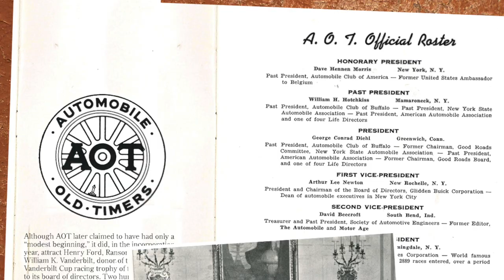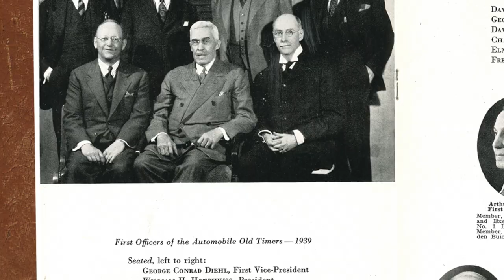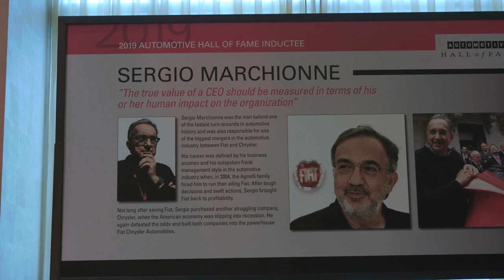2019 Induction Highlights - Automotive Hall of Fame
Highlights from the Automotive Hall of Fame's 2019 Induction & Awards Gala Ceremony.

Richard E. “Dick” Dauch, Janet Guthrie, Sergio Marchionne, and Pat Ryan made up the latest class of inductees into the Automotive Hall of Fame on July 18. Mrs. Guthrie, professional race car driver and the first woman to race in the Indy 500 and the Daytona 500, and Mr. Ryan, founder the first Finance and Insurance departments in dealerships and Founder, Chairman, and CEO of Ryan Specialty Group were both in attendance to accept their awards. Sandy Dauch, wife of the late Richard E. “Dick” Dauch, attended and accepted his award in his honor. Chief Audit, Sustainability and Compliance Officer of Fiat Chrysler Automobiles (FCA), Mike Keegan, attended and spoke in honor of Sergio Marchionne, former CEO of FCA.

More than 700 guests attended the ceremony at Detroit's MGM Grand, making it the largest event in the AHF’s 80-year history.